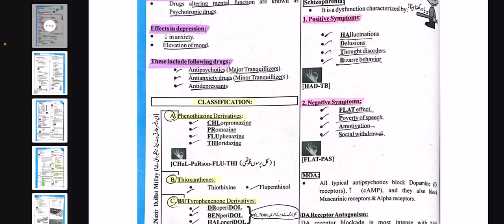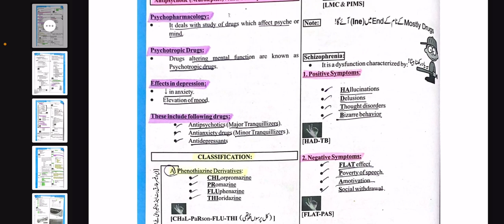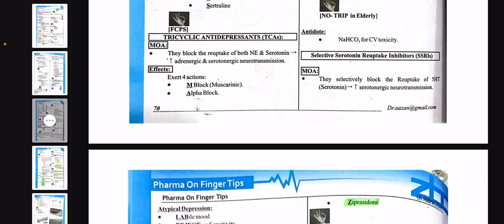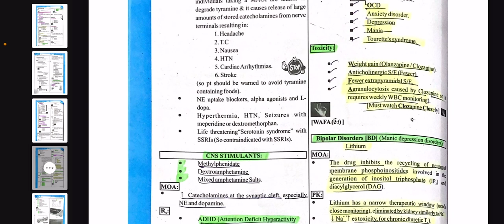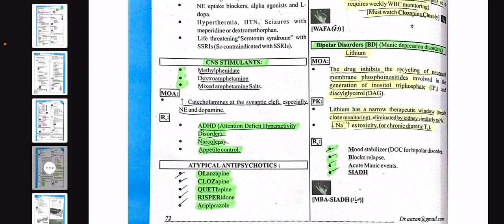Chapter#5(CNS pharmacology)part#3 dr sabtain haider#crystal clear concepts#medical lectures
Chapter#5(CNS pharmacology)part#3 dr sabtain haider#crystal clear concepts#medical lectures#bishkek_kyrgyzstan_🇰🇬